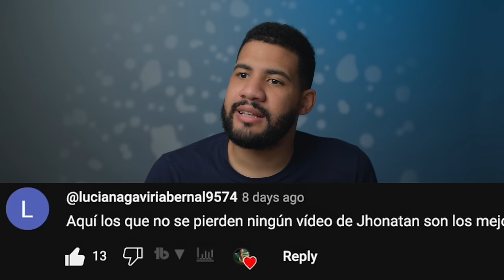PUEDES VER ESTE VIDEO SIN REIRTE? 😂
Hoy les traigo un nuevo si te ríes pierdes. En este Challenge reaccionamos a los videos de risa más chistosos del 2023.
Si te ries pierdes ya conoces el reto, pero conoces estos videos de risa? Hoy quiero hacerte reír más que nunca. Crees que puedes ver estos videos chistosos sin reírte? Pues acepta el Challenge!